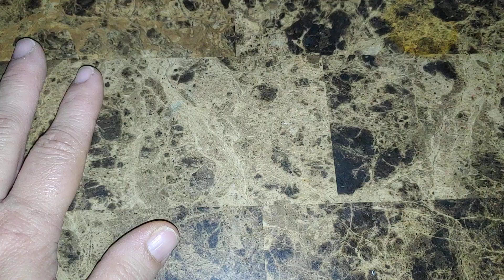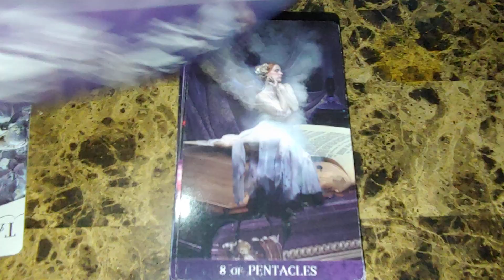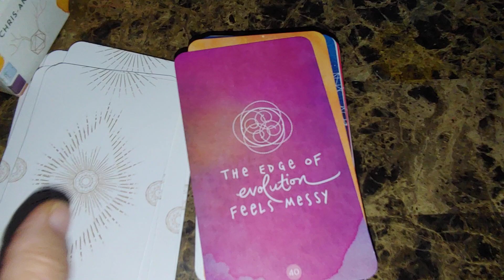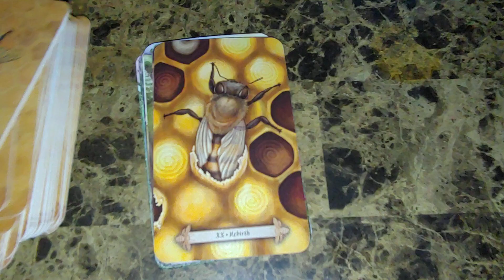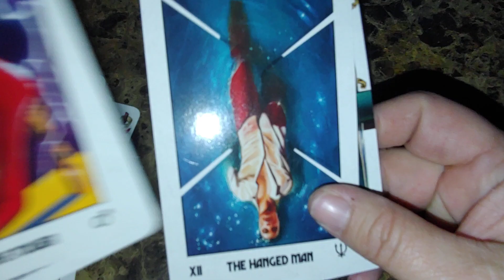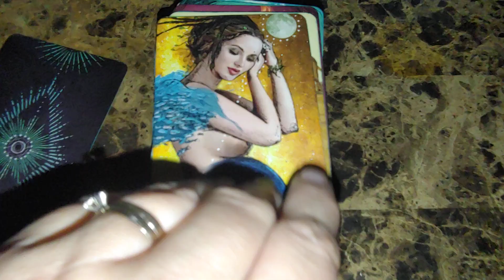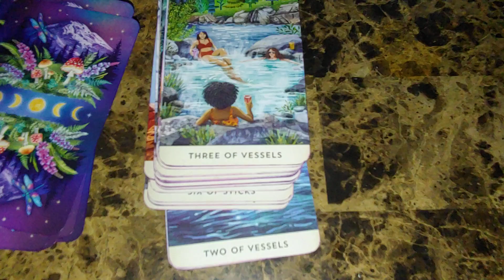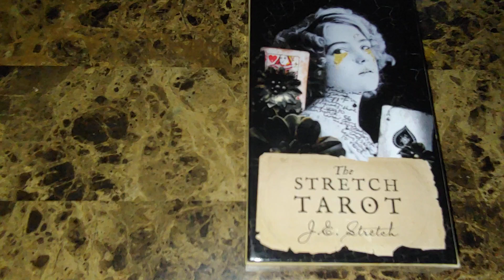tTarotBartender VR to Sapling Tarot